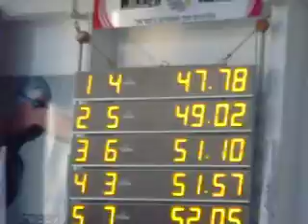Jason lezak in maccabiah games 100 freestyle final